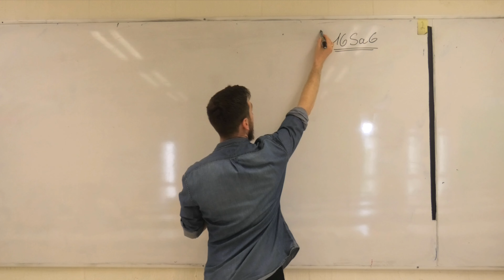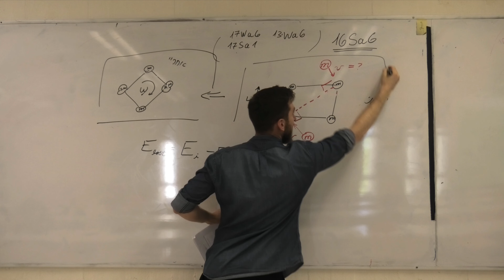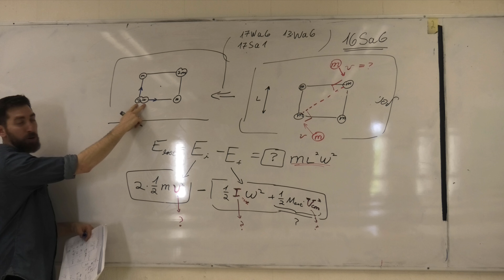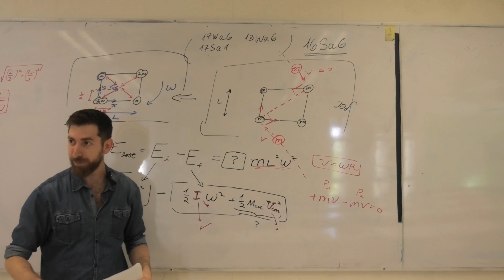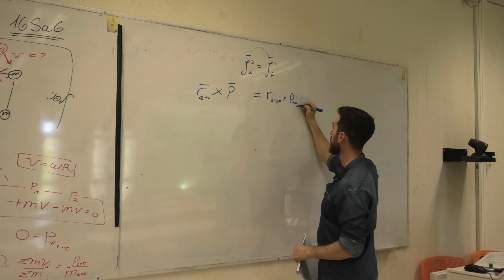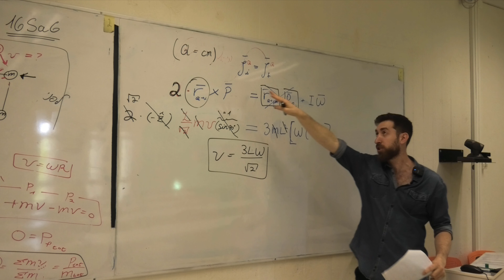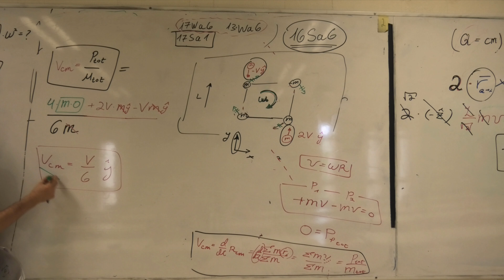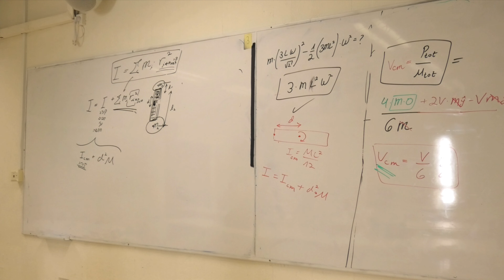פיזיקה 1מ | תנע זוויתי שאלת מבחן | 17Sa1+16Sa6 | מסגרת ריבועית